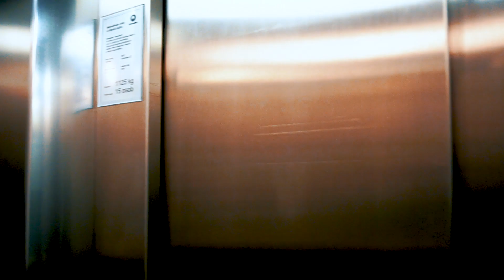Как снимали On Style - KRISTIN KRAVETS (Backstage)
Artist: KRISTIN KRAVETS
Music/Lyrics: KRISTIN KRAVETS
Written and Directed by: Magzhan Baltabekov
Producer: Bagdat Makhatayev
Head of production: Rscamera.cz
Director of Photography: Matej Cigl
Production Designer: Bagdat Makhatayev
Title designer: Bekzhan Baltabekov
1st Ad: Dima Tanayev
Gaffer: Magzhan Baltabekov
Photographer: Maryna Kravchenko
Hairstyle-artist: Mariia Usatova
Choreographer: Ekaterina Rozova
Make-up artist assistant: Maryna Kravchenko
Post production and edited: Zodiac
Special thanks: Francesco Pinelli (Pinelli Hotels), Marek Vastak (Ir-airlines)
Main Project Curators: Ilya Demin (rgbeatz.prod), Alexandr Redkin
Cast: Ilia Kulik, Vladislav Samoilenko, Oleksandr Pryymych, Petro Baziuk
Dancers: Roman Iskusnykh, Vadim Mants, Daniel Hlavaty
Rental: Videokameraman.cz

Official Music Video by KRISTIN KRAVETS “ON STYLE”